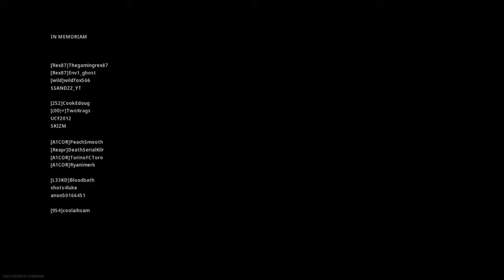16 kill dub with close range M13